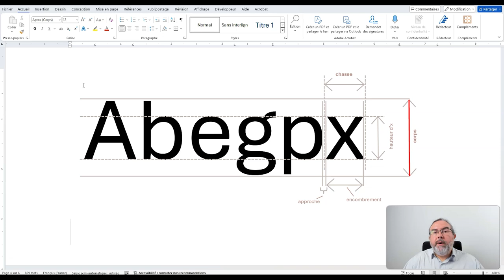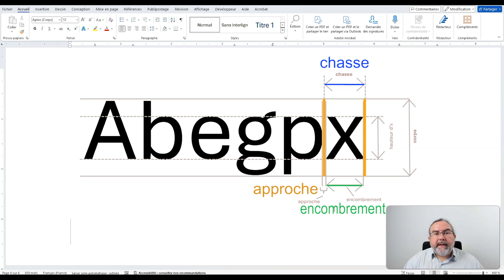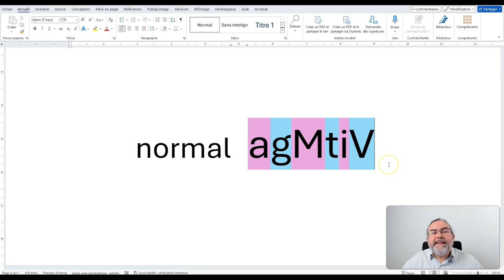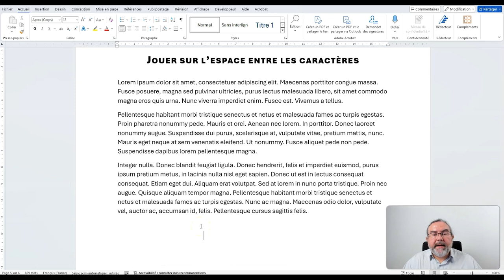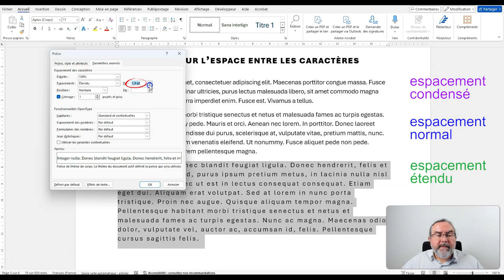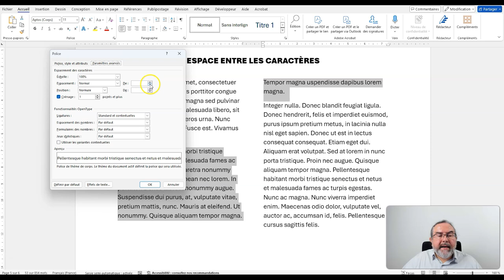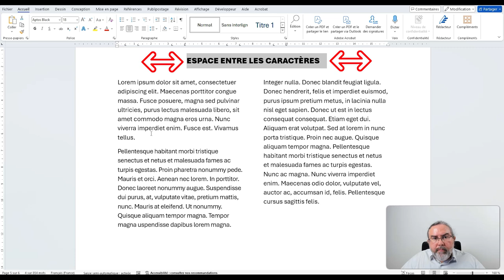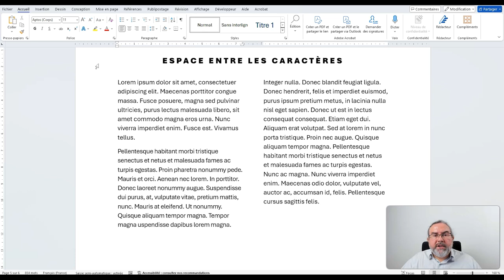Espacement entre les caractères - Approche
Tuto Caractères 13 Espacement entre les caractères - Approche

L'espacement (ou l'approche) entre les caractères est déterminé automatiquement par le logiciel pour garantir un maximum de lisibilité.
Mais il est possible de jouer sur cet espacement standard en réduisant ou en augmentant l'espace entre les caractères. L'avantage est dans un cas, de gagner de l'espace en mettant plus de mots sur une ligne, et dans l'autre d'occuper un espace plus large sans changer la taille de corps de la police.
Attention cependant à ne pas opter pour des valeurs trop grandes, si l'on veut que le texte reste lisible.

00:00 Intro
00:19 Dimensions des caractères
02:21 Changer l'espacement
04:37 Impact de l'espacement
06:16 Pourquoi changer l'espacement